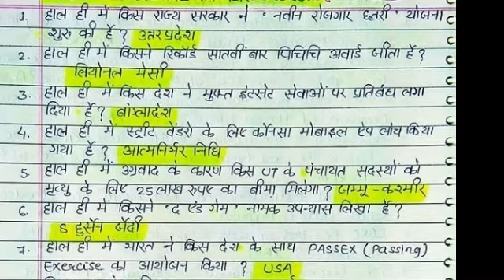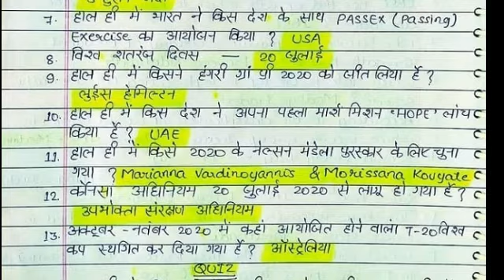21 july gk imp question (daily gk imp question series)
The main aim of this chanel is to help middle class students they don't attend high profile coaching Institution this is the platform in which all the student gain knowledge and achieve there goal  keep supporting and watching also comments what will be to next.